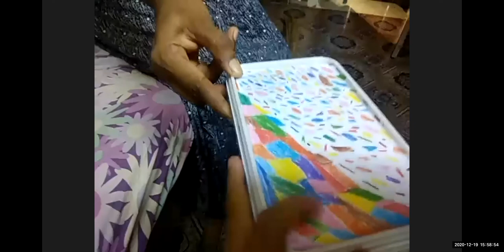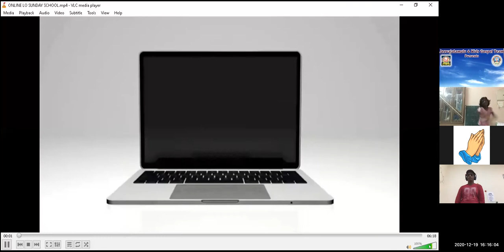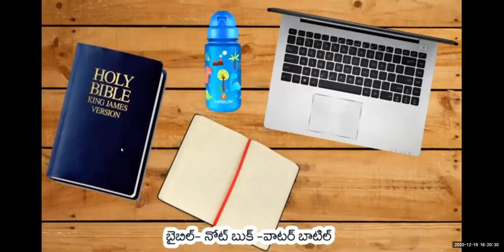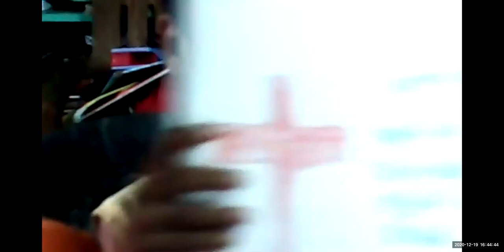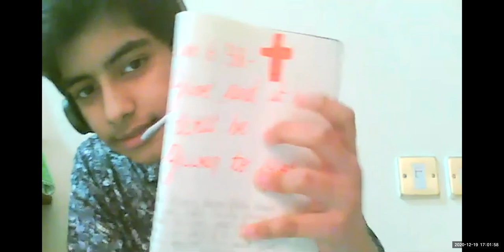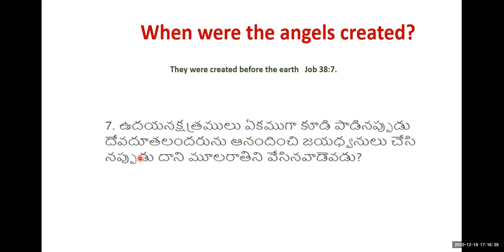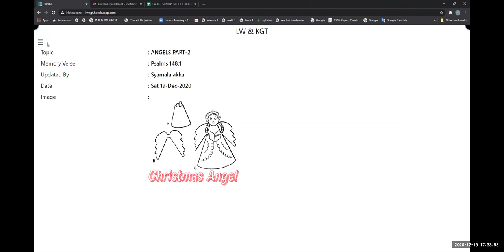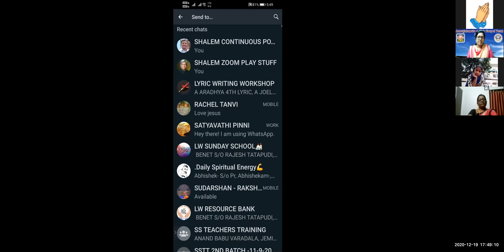LW & KGT CHILDREN CLUB~ 19TH, DEC 2020~ DAY# 258 ~ దేవదూతలు ఎందుకు సృష్టింపబడ్డారు ~ SHYAMALA